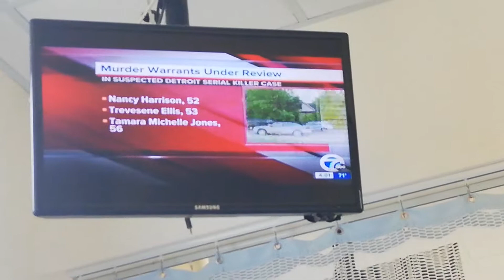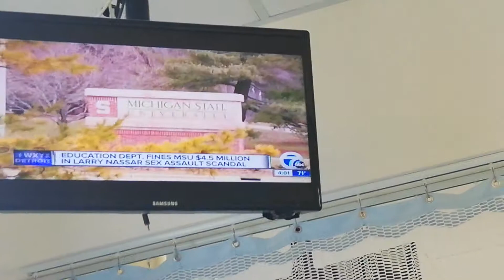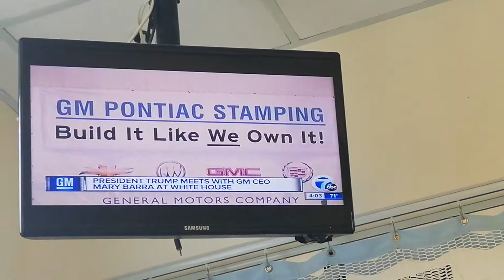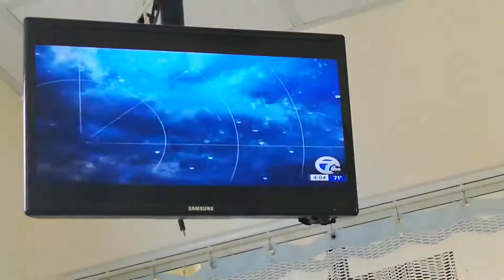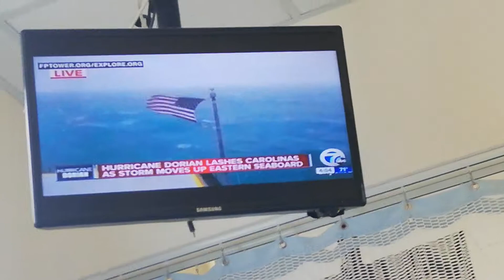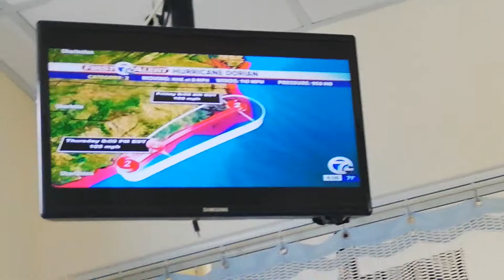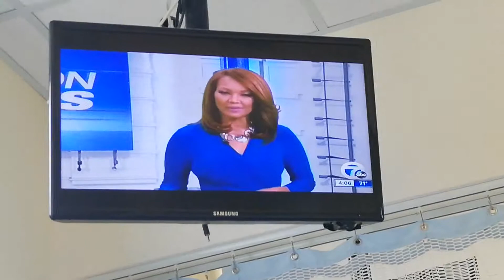CAROLYN CLIFFORD - 9-5-19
WXYZ CHANNEL 7 NEWS - DARK BLUE PRINT V-NECK DRESS